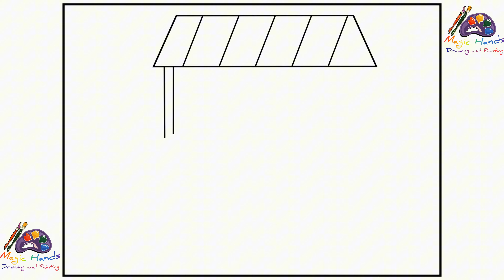Easy Tree House Drawing 🌳🏠 | Cute Scenery Art for Kids | How to Draw a Treehouse with Slide 🌼🌷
Learn how to draw a tree house 🌳🏠 with this easy and fun tutorial designed especially for kids! In this step-by-step video, we'll guide you through the process of creating a cute and simple tree house drawing, complete with a slide and colorful scenery. Perfect for beginners and young artists, this lesson will inspire creativity and provide hours of artistic enjoyment. Follow along and discover the joy of drawing with easy-to-follow instructions, perfect for both teachers and parents looking to provide a fun and educational art project. Don’t miss out on this exciting opportunity to bring a tree house to life with just a few simple steps!